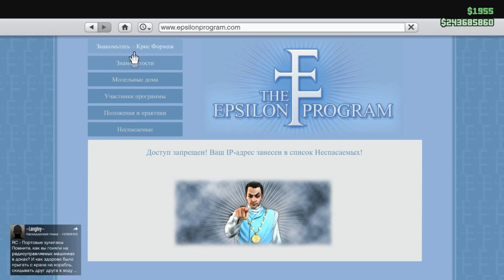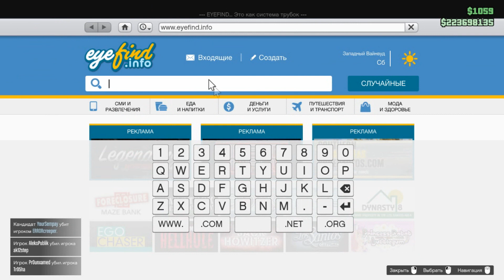Как вступить в Культ Эпсилон в GTA Online? +Пасхалки (Луис Лопес жив и БАГ с GPS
Не каждый знает, что в GTA Online можно найти одежду культа Эпсилон, однако можно ли стать полноправным членом культа, ответ в этом видео.